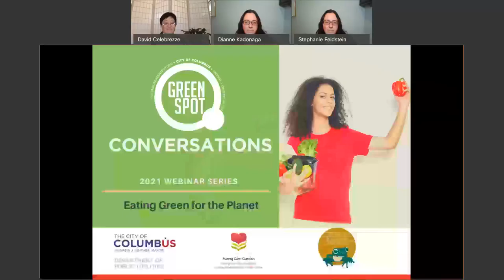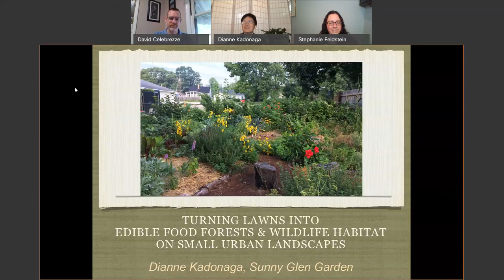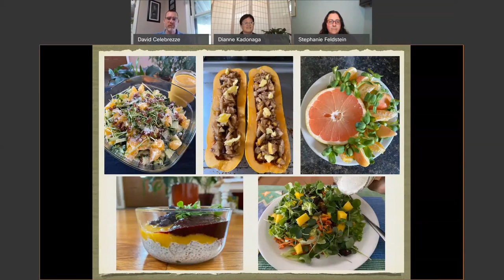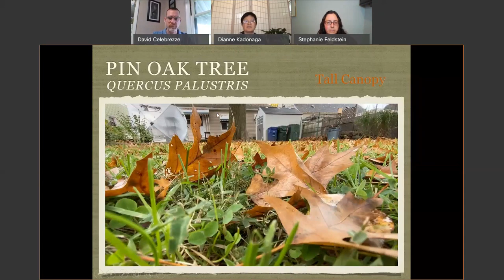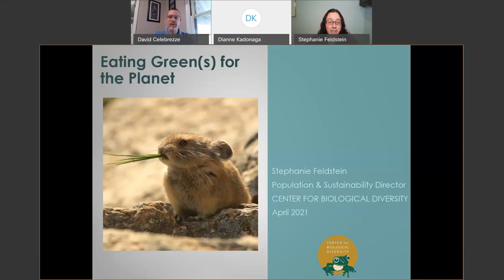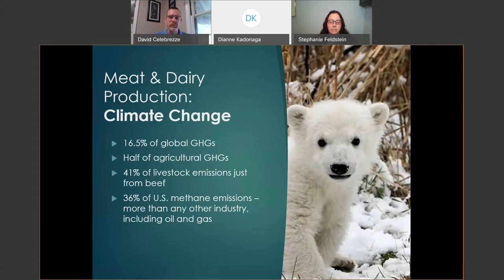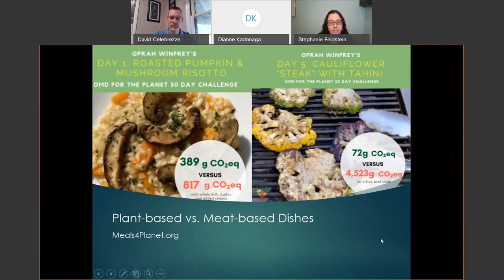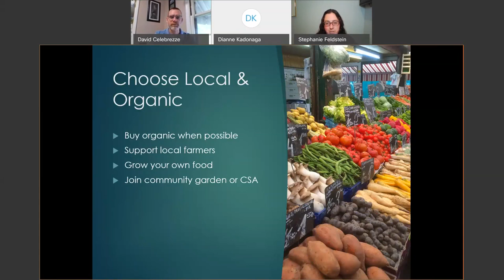GreenSpot Conversations: Eating Greens for the Planet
What we eat has a huge impact on our carbon footprint and the planet. Learn about different foods and their climate impact and how you can eat green for the planet! Join Diane Kadonaga with Sunny Glen Garden and Stephanie Feldstein with Center for Biological Diversity for this GreenSpot Conversation.